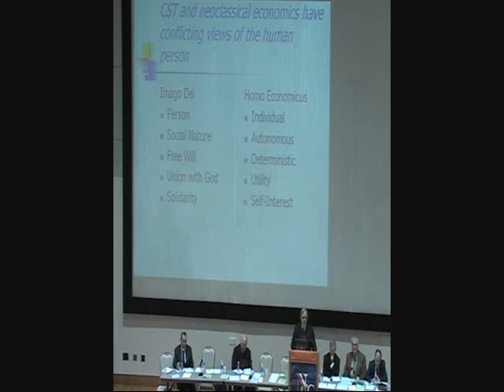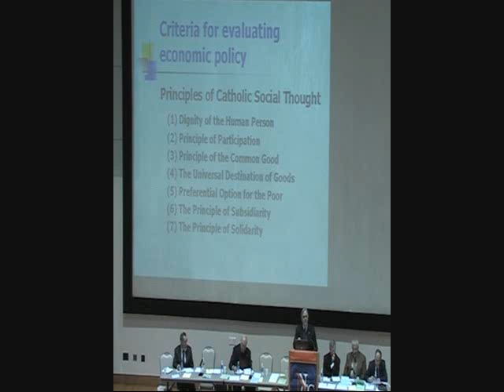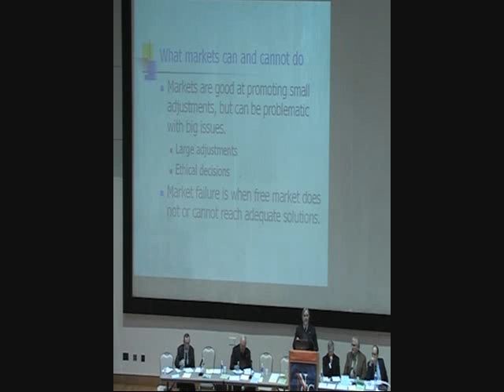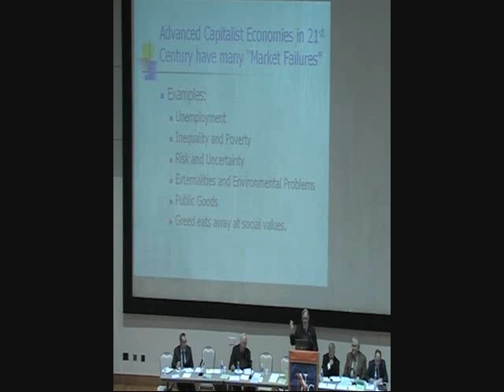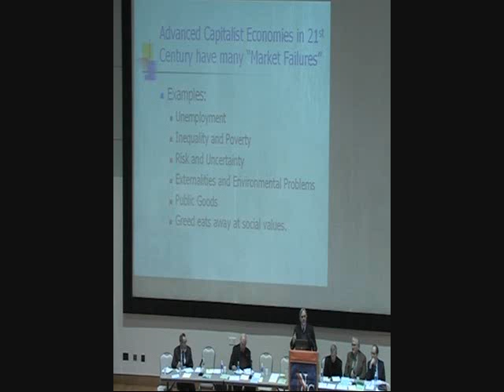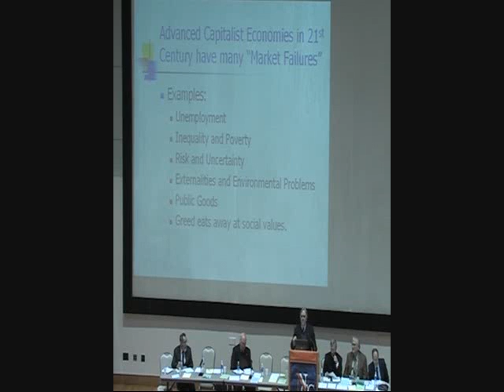Distributist-Capitalist-Socialist Debate 7/13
@2009 Nassau Community College, Garden City, New York. This video is under copyright and may not be copied or redistributed under any circumstances.

Hosted by the Nassau Community College Center for Catholic Studies, the following is a recording of the conference "Catholicism and Economics," held April 4th, 2009. This event was hosted by Dr. Joseph Varacalli, head of the Center for Catholic Studies, and included the participation of Mr. Thomas Storck (Distributist position), Dr. Charles Clark (Socialist position), and Mr. Michael Novak (Capitalist position).

The event began following an homage to the life-long contributions of three recently deceased pro-life advocates. Each speaker was given an opportunity to expose their respective economic positions, followed by an exchange, and final summary.

Immediately following the debate, Dr. Stephen Krason professor at Franciscan Steubenville, addressed the audience from the Solidarist economic thought of Fr. Heinrich Pesch.